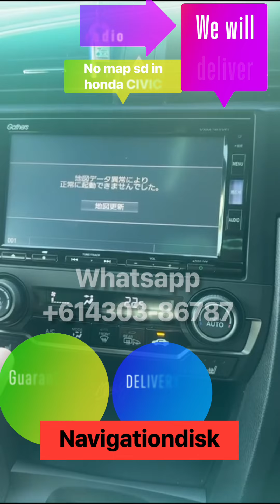Civic Radio GATHERS VXM-185VFI sd map card error fix - Cayman Island delivery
We deliver worldwide and only Japanese Car radio providers in Cayman Island 🏝️

✅We give you 100% correct code and SD
✅All brand models we can unlock!
✅ Service Official
✅100% we can restore the code to:

WhatsApp or viber or telergram or iMessage (24 hours)

Others we cover

✴️✴️Toyota Map SD Cards✴️✴️✴️
➡️Alphard 510037, 510236, 510315, 510317
➡️SAI B9055, B9053
➡️Prius 50, 52
➡️Harrier JBL 56112, 56113, 510137, 510138, 510305, 510306
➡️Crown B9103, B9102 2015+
➡️Lexus NX200, NX200T, NX300H, RX200T, RX300, RX450h, IS
➡️Camry B9108, B9072
➡️Land Cruser 200
➡️Land Cruser Prado B9089, B9129
➡️Tacoma 510103 (USA)
➡️Highlander (USA)

NSZA-X64T, NSZN-W64T, NSZN-Z64T, NSZT-W66T, NSZT-ZA4T, NSZT-Y64T, NSZT-Y66T, DSZT-YC4T, and all latest models